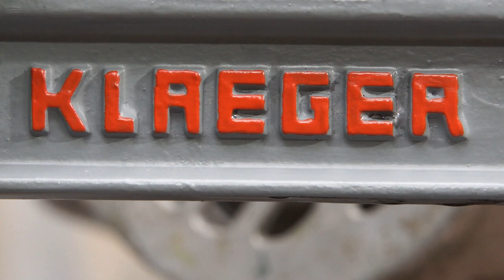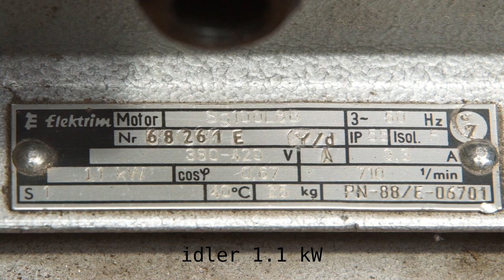testing restored Klaeger Fortuna hacksaw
First test cut on my restored Klaeger Fortuna power hacksaw.

I did not attempt a perfect full "like new" restoration. A few parts had to be replaced and after removal of the old paint I gave it a new Mipa 2K PUR paint.

As  3-phase power is not available in my basement workshop, I run an old 1.1 kW 3-phase motor with a 50 µF phase shifter capacitor as a 3-phase converter (basically a Steinmetz circuit).
I tried to operate the 370 W motor of the saw with single phase power using the Steinmetz circuit. However the torque was insufficient to start the motor in some situations.The 3-phase converter solves this problem perfectly.

During the video editing I realized that the eccentric drive wheel should run counterclockwise. The saw works anyways, but the issue will be fixed.

00:10 original condition before restoration
00:25 state after restoration
00:35 3-phase motor operated with single phase and 3-phase converter
01:25 setting up for a test cut
02:17 starting the 3-phase converter (idler motor)
02:25 starting test cut
04:45 auto-stop when cut is finished
04:50 done